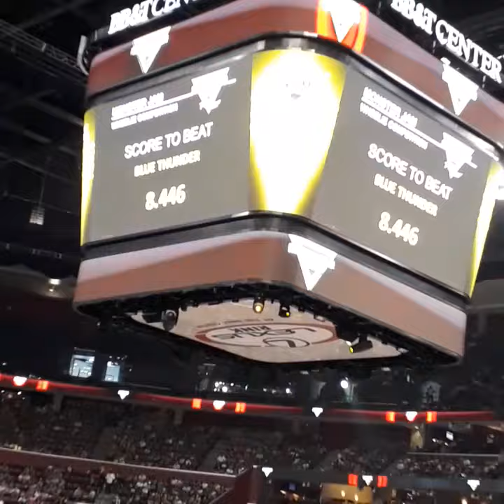MONSTER JAM AT BB&T Part 1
MONSTER JAM